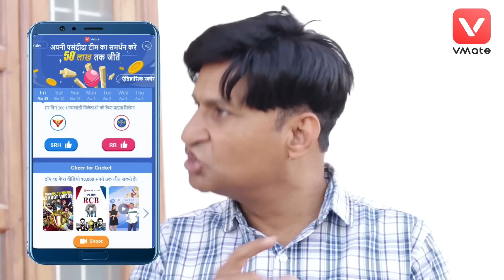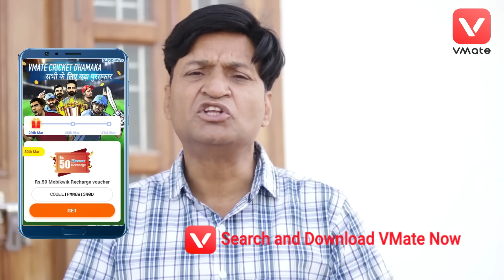मतलब बदलते वेखे है जग बदलता वेख है ।rajasthani hariyanvi comedy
100% जीतो। VMate ऐप पर Rs. 175 मूल्य के वाउचर VMate ऐप अभी डाउनलोड करें
Star cast:-
Murari lal pareek
Mahesh Kumar Pareek ( Bhaiji)
Shiv Kumar tiwari
Dop : Balram Verma Bobby, Patroda
Editor :- Pawan Pareek, Pulasar
100% जीतो। VMate ऐप पर Rs. 175 मूल्य के वाउचर VMate ऐप अभी डाउनलोड करें

Here we bring a lot of entertaining Video comedy  Content for make your face smile.

Other Channels:-

Must watch:-